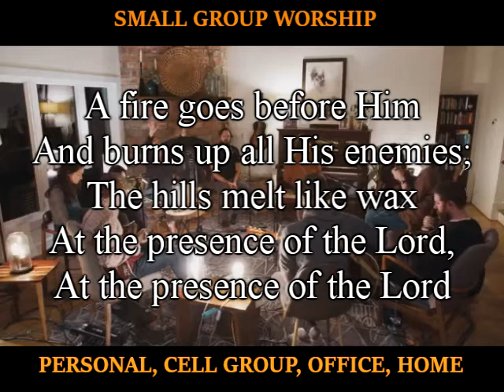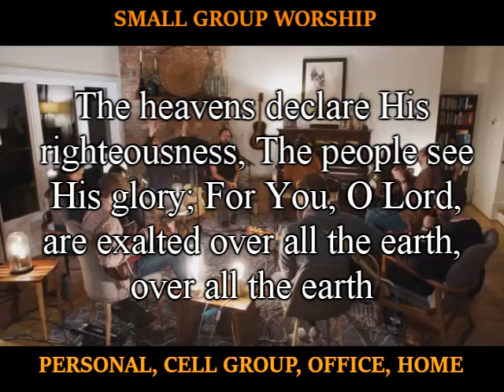The Lord reigns (with lyric) by Hosanna Media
Let the people be glad that our God reigns.